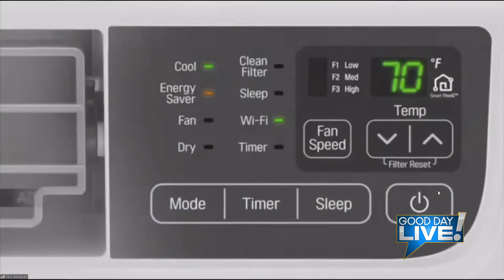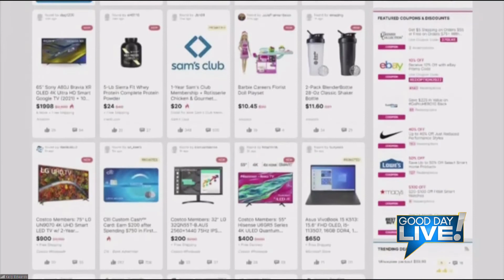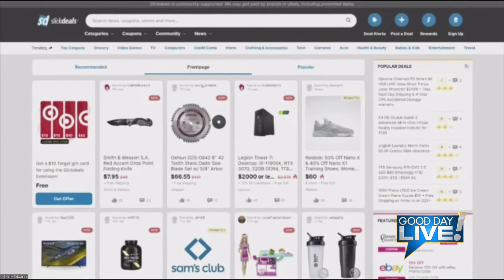Good Day Live! Summer Home Essentials